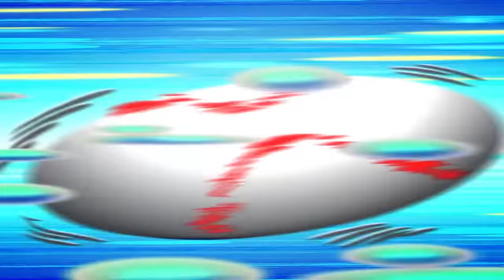The Age of Steel 🛡️| Elemon: An Animated Adventure Series – Episode 22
It’s water vs. steel in this latest Elemon adventure! The day Leo and his friends have been fearing has finally arrived: Team Ninja has succeeded in creating an Elemental Blender more powerful than theirs! And from this new machine comes the most terrifying, most powerful, most invincible Elemon yet… Is Aquro strong enough to battle such a ferocious monster??

Cast
Leo Wood: Caitlyn Elizabeth
Ella Wood: Cristina Vee
Ryan Kaji: Ryan Kaji
Alyssa Jones: Deva Marie Gregory
Joseph: Cedric Williams
Thomas: Tyler Shamy
Mateo: Griffin Puatu
Jones: Keith Silverstein
Aquro: Daisuke Sakaguchi
Saltius: Hina Kino
Scilica: Aya Uchida
Steelon: Taro Yamaguchi
Bubblio: Eri Yukimura
RockSkull: Mitsuo Iwata
Ray: Frank Todaro

Created by Toei Animation
Original Concept: Shion Kaji

Series Composition/Story: Masaki Wachi
Storyboard / Unit Director: Takuya Minezawa
Assistant Unit director: Romanov Higa

Animation: Haruyuki Nalagawa
Mille*Mille Works.
Sayaka Yumeyama
Kazumi Suzuki
Kanae U.

Prop Designer/illustration: Nayuko Otaka
Special Character Design: Asuka Nagata
Background: yasudagabou
Art Director: Ayumi Sugimoto

Background Director: Senju Kobo Co.,Ltd., Masayo Kobayashi

3D: Tengu Kobo
       Yuta Fujishiro
3D Director: Naoya Fukushi

Compositor: LoopEnd Inc., Ayumi Yamaguchi
Compositor Assistant: Kentaro Yamamoto

Editor: nanibito Inc.

Director of audiography: Ryosuke Naya
Recording: Hiroyuki Kawawa
Recording assistant: Takato Yoshida
Sound effects: Katsuhiro Nakajima

Recording studio: STUDIO MAUSU

Storyboard, Unit Director, Animation: DNA

Compositor: LoopEnd Inc.
 Ayumi Yamaguchi
Choreography: KUMI
Music Producer: Naoki Oka
Music Production: Numéro.8
Theme Song: 「Bro＋LaB！ブラボー！」
Songwriter: Yuko Miyakoshi
Composer: Akki
Music Arranger: Akki
Song: Leo・Ella・Ryan
(Caitlyn Elizabeth, Cristina Vee)

Post Production: Sunlight Entertainment
Post Production Director: John Fields
Audio Editor: Jose Ramos
Localization Coordinator: Naoko Yoshida
                                              Amanda Hiser

English Dub
Producer: Kana Hotta
ADR Director: Chris Hackney
Recording Engineer: Jonathan Abarca
Dialogue Editors: Jonathan Abarca, Danni Hunt
English Adaptation: Caitlyn Elizabeth
                                    Erica Mendez
                                    Chris Hackney
                                    Patrick Seitz
ADR Production Assistant: Kristen Perotti

Scheduling: Lainie Bushey

English VO Production: Strangely Compelling Multimedia, Inc.
Executive Producer: Mike McNamara
English Translator: Kana Hotta
                                  Yuji Moriya
English Editor: Jessica M. Chavez

Sound Recording Studio: Cup of Tea Productions, Inc.
Cup of Tea Executive Producer: Danni Hunt

Production: Toei Animation
Associate Producer: nanibito Inc.

Line producer: Tetsuya Urata

Producer: Yoshihide Moriyama
                  Shion Kaji
                  Takahiro Ryu

Planner: Atsushi Suzuki
                Yoshihide Moriyama
                Shion Kaji
                Kensuke Miura

Executive Producer: Hidenori Tsuji

Produced by Katsuhiro Takagi
                       Shion Kaji
                       Kensuke Miura

Character Design/Chief Key Animation Supervisor
Director: Poeyama

Toei Animation
RYMATION
Sunlight Entertainment
Analyzelog